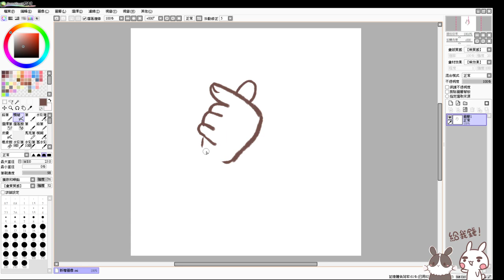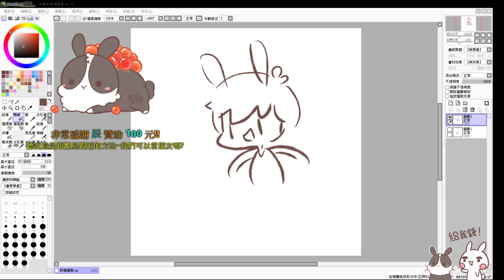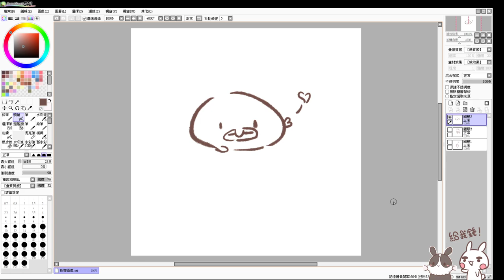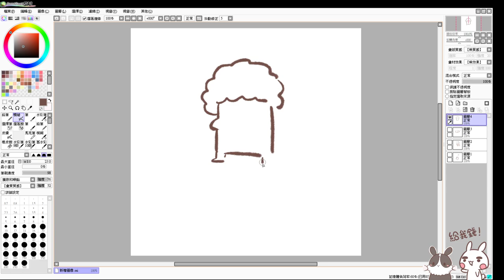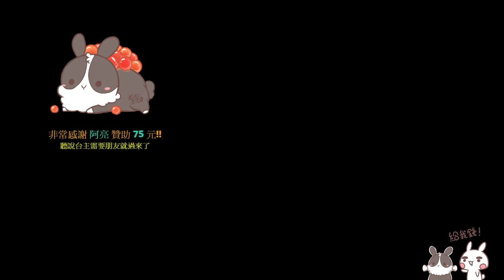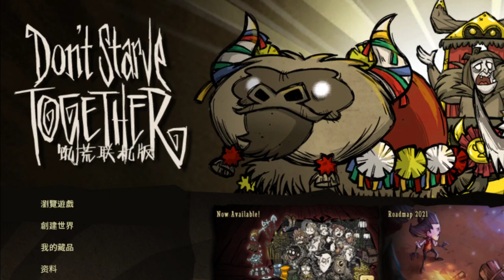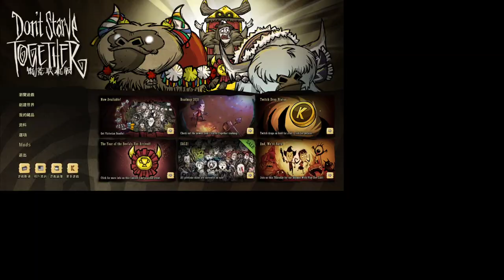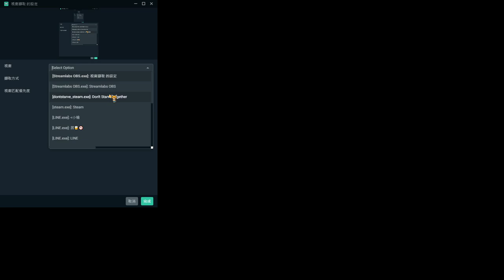【繁星】Minecraft 週二 巧克團 狼人殺 & 東死大 2021 2 24